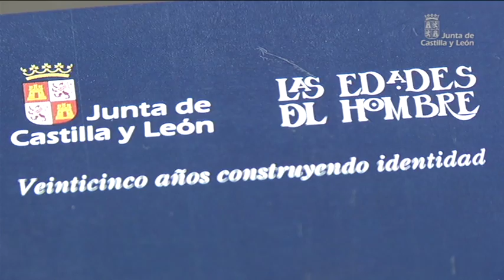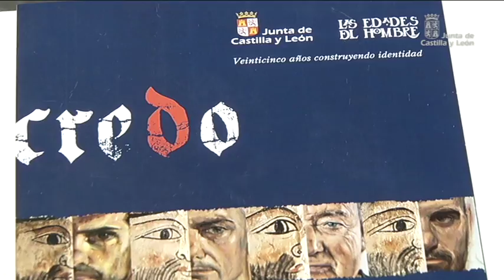Presentación Cartel nueva exposición 'Edades del Hombre' 2013